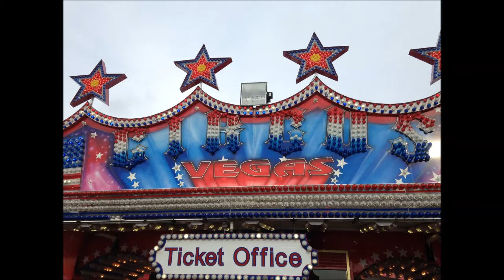Circus Vegas in Cork